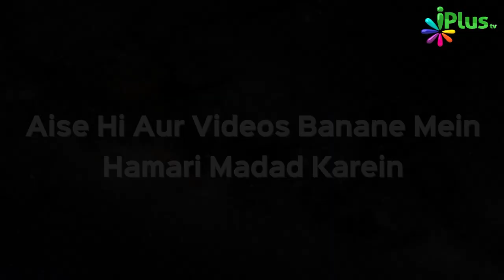Dars e Bukhari Ep 28 By Shaikh Abdul Bar Madani - iPlus TV